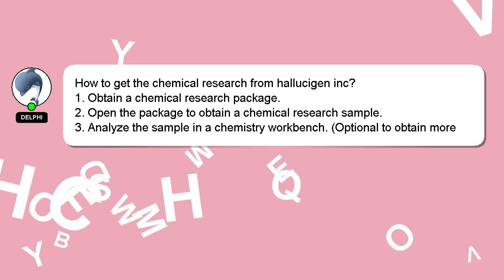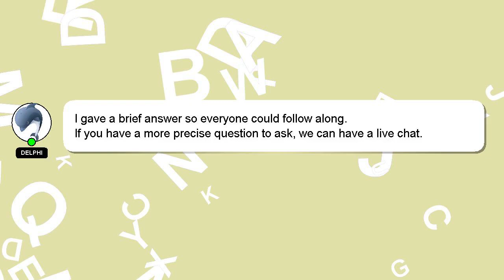How to get the chemical research from hallucigen inc?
Allow me to introduce myself briefly, Greetings, my name is Delphi. Allow me to provide support in answering your questions. - How to get the chemical research from hallucigen inc?

*2 What we are experimenting :*